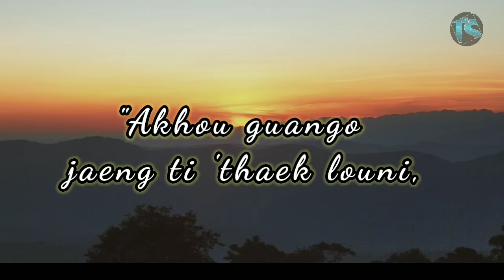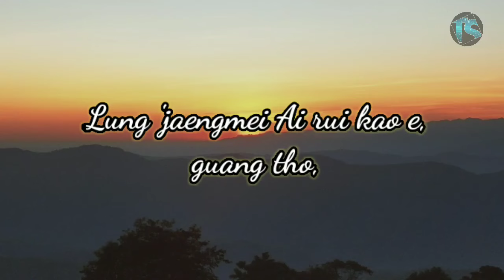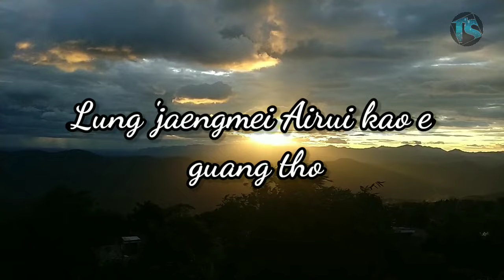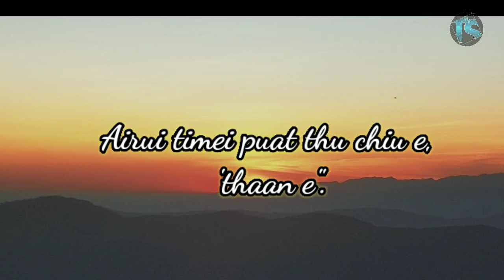Akhou Guang ngo || Giarayile || Rongmei Latest Gospel Song || Lyrics Video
Produced by Blessing Ministry, Tamenglong

Singer: Aria @ Giarayile Thanga
Lyrics: Azonnah
Tune: R Agwang